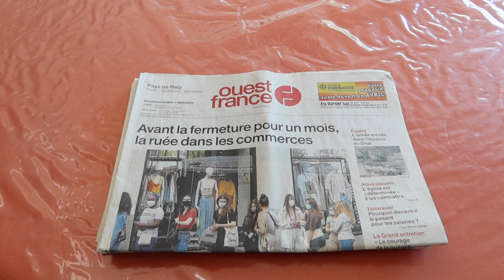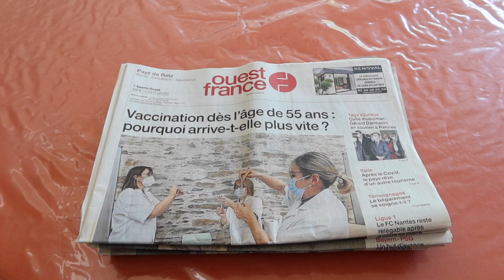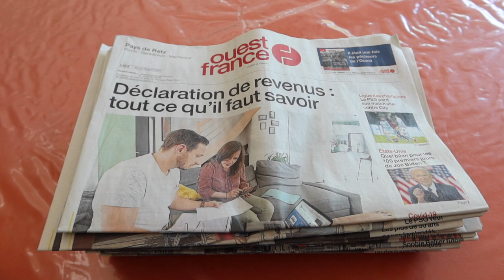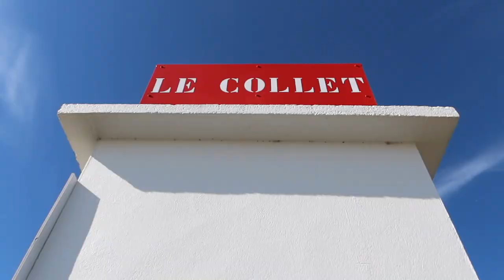Journal filmé 394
Deuxième version.
Avec :  Nathalie et Noémie de la Cotte, Yvan Petit, le chat Cacahuète